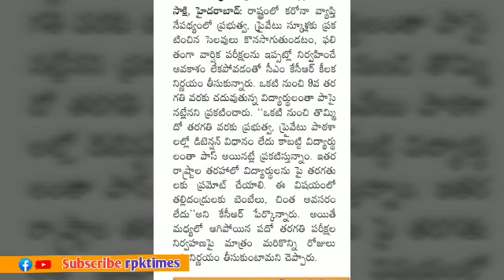స్టూడెంట్స్ కి సీఎం కేసీఆర్ గుడ్ న్యూస్ /విద్యార్థులు పరీక్షలు రాకుండానే పాస్/ rpktimes ,tholakari